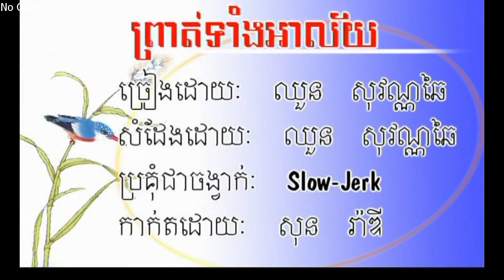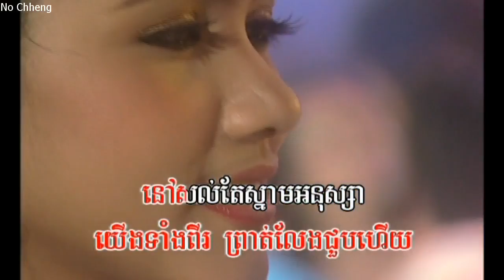ព្រត់ទាំងអាល័យ ឈួន សុវណ្ណឆៃ (ភ្លេងសុទ្ធ) Prut taong Alai (Pleng sut)